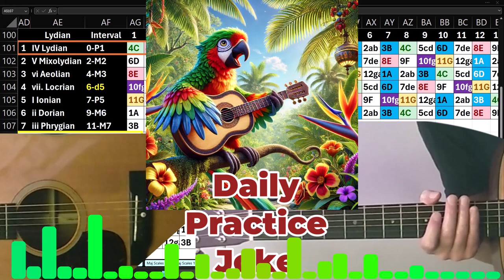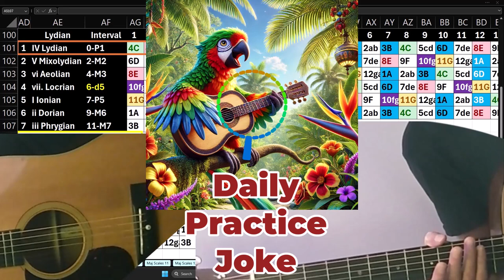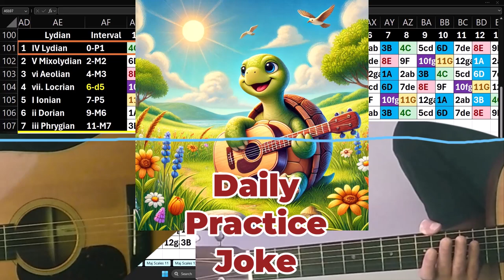Daily Joke Practice 10.25.24